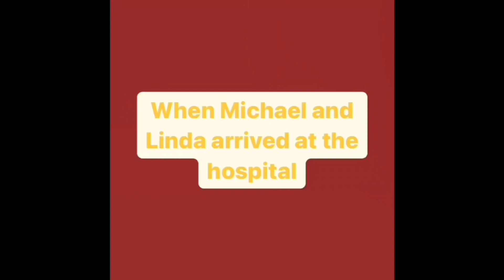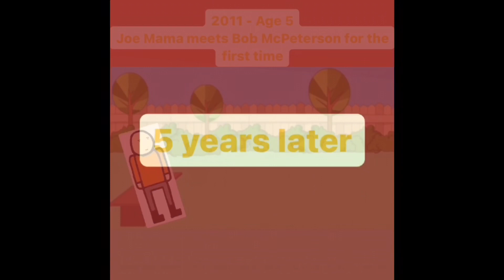Joe Mama’s Timeline (2006-Now)